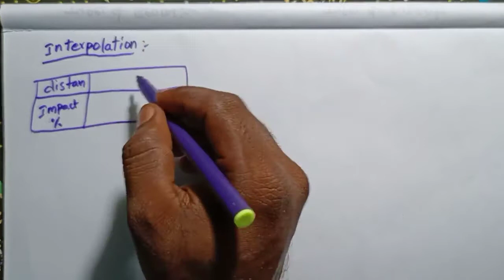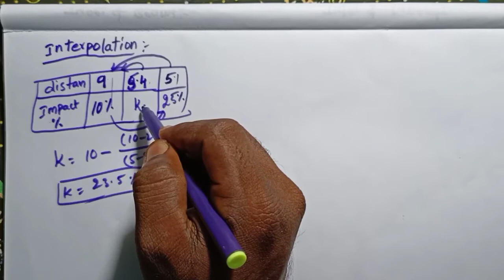linear interpolation in telugu